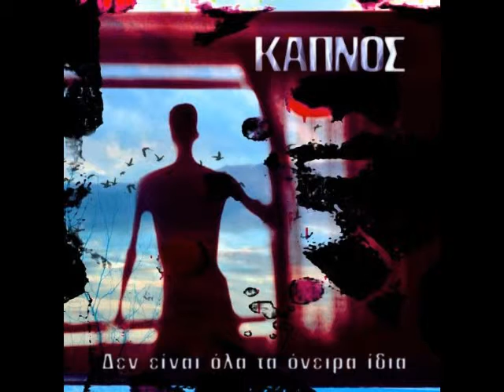Κλείσε τα μάτια - Καπνός